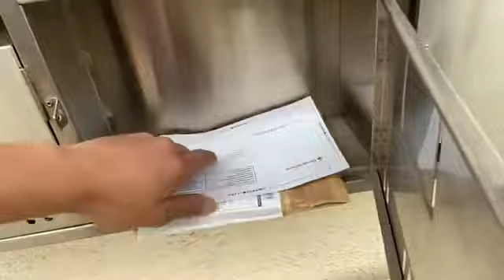My natanggap ako galing sa Google ano kaya un heheh | Life In Japan | Pinoy I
Sa wakas dumating din...